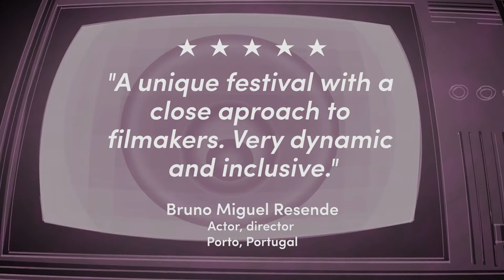VI MAKE ART NOT WAR teaser future film festival 2021 @ Artbug Gallery (Los Angeles, CA) - TRAILER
Music by Mark Slater (Recorded at Abbey Road by The London Symphony Orchestra). Video spot by Chapete.

A Hybrid Film Festival
November 27th - December 4th, 2021

Support the organization and the winner of the festival!